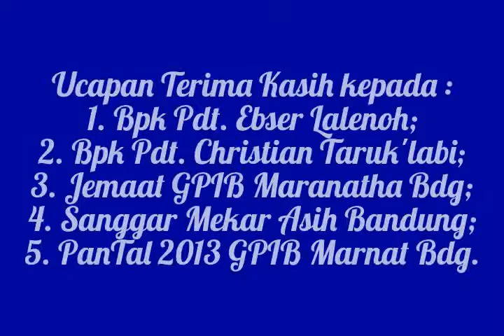DENGARKANLAH (Cipt. Bonar Gultom)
Pujian Pelayanan PS PELKAT PKB GPIB Maranatha Bandung pada Perayaan Natal Jemaat GPIB Maranatha Bandung Tanggal 28 Desember 2013 Pukul 16.00 WIB s/d selesai di Gedung Wahana Bakti Pos, Jalan Banda No. 30 Bandung.
Dirigen : Adi "Didut" Nugroho

Pesan Natal : Bpk Pdt. Imanuel Wahyu Nugroho